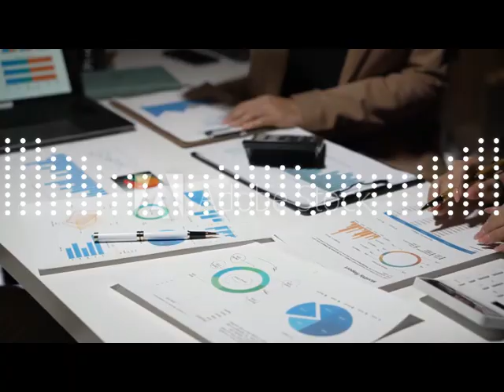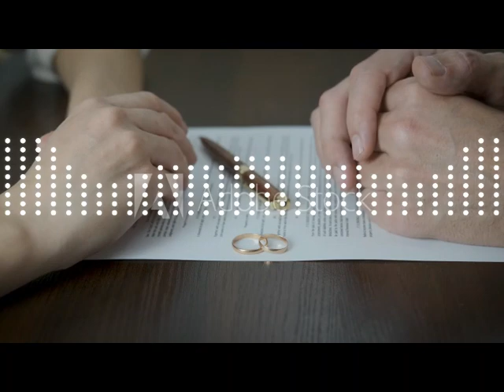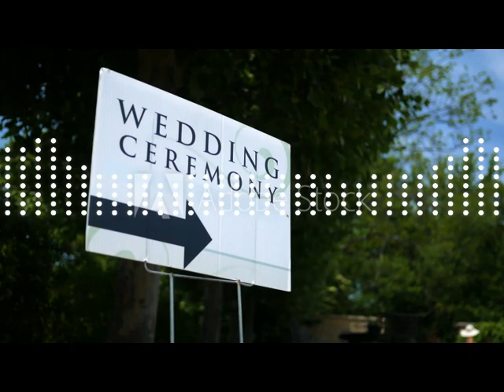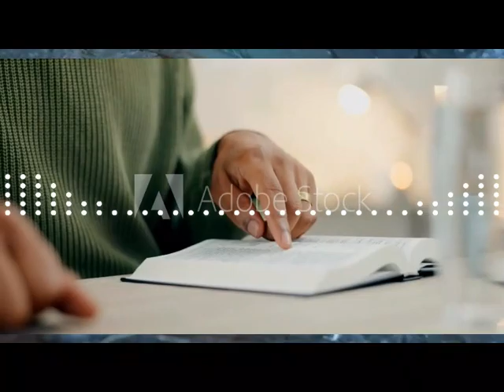Healing Hearts: Imagination, Faith, Failure, and Divorce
In this Q&A video, we're diving deep into the topics of laziness, faith, and imagination. I'll answer some common questions and share my thoughts on how to overcome laziness, strengthen your faith, and tap into your imagination. Get ready for some honest and insightful discussions!